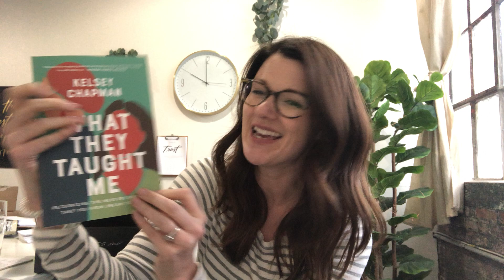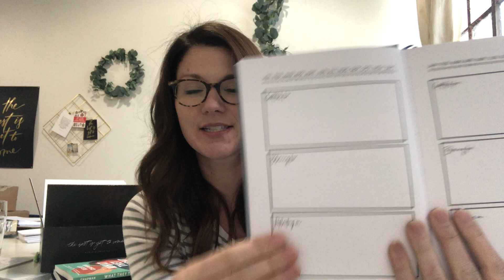Unboxing the 2021 Spring Box from Horacio Printing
The Spring Box Includes:
*Seasons of Soap Bible Study, Volume 4
*Radiant Journal
*What They Taught Me, by Kelsey Chapman
*Gold Foil Print
*Digital Access to Dream To Done (valued at $997!)
*Bonus Gift!